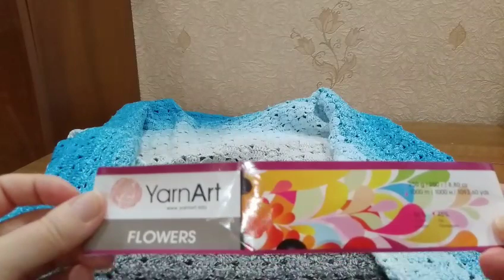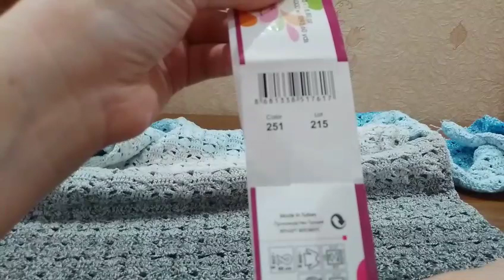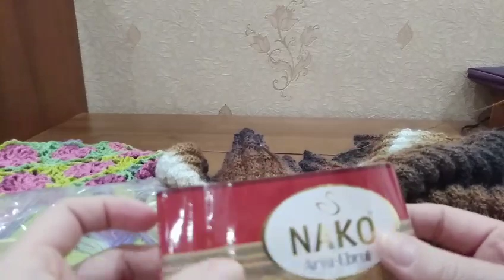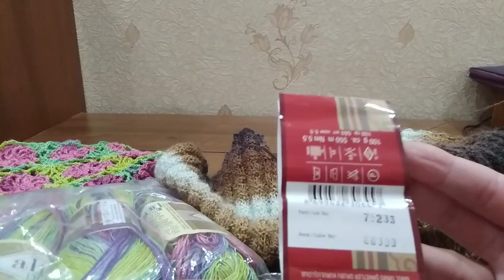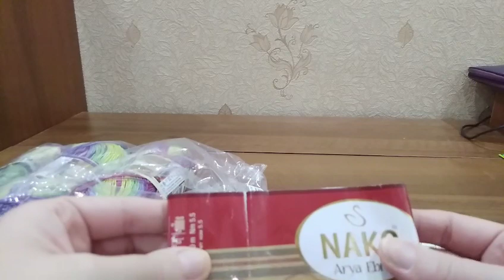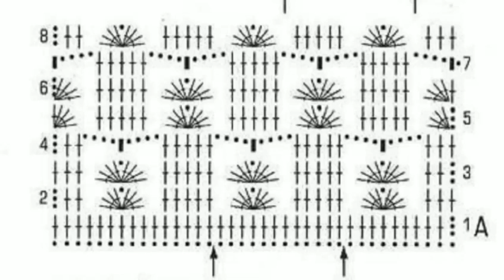Вяжем вместе в декабре крючком и спицами: красивую и эффектную кофту, кардиган, две туники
Обучающий видеоурок мастер- класс по вязанию крючком для начинающих вязальщиц.

👛❗ ПРЯЖА ДЛЯ ВЯЗАНИЯ:
1). В интернет-магазине "Мир рукоделия и
2). ВСЯ ПРЯЖА ЗДЕСЬ на ОК
🔵 Вяжем вместе кардиган крючком. Мастер - класс для начинающих рукодельниц по вязанию крючком.

Вяжу кардиган на размер: 48 - 50 рус. (42 - 44 европейский).
Пряжа для вязания кардигана Brilliant VITA.  Метраж у пряжи, из которой я вяжу кардиган 380 метров в 100 граммах.
Состав пряжи: 49 шерсть ластер и 51 процентов акрил.
Крючок CLOVER производство Япония №2.
🔴 Вяжем вместе кофточку (жилет)  крючком. Мастер - класс для начинающих рукодельниц по вязанию крючком.
💚 МОДЕЛЬ 13 - лёгкая, воздушная, белая, ажурная кофта (кофточка) с длинным рукавом, связанная крючком из тонкого мохера
💠 Выбрать пряжу для вязания крючком и спицами кардигана,  кофты, жилета, кофточки, топа, платья, туники и других вещей можно здесь:
1). В интернет-магазине "Мир рукоделия и творчества"
2). ВСЯ ПРЯЖА ЗДЕСЬ на ОК